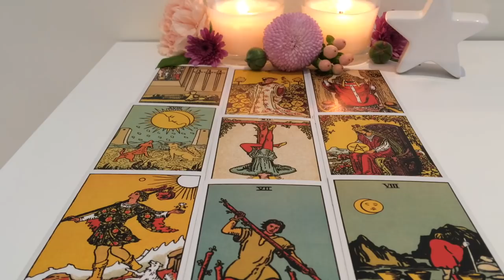Scorpio September 3-September 9 2018: They're relying on you! You're their rock!